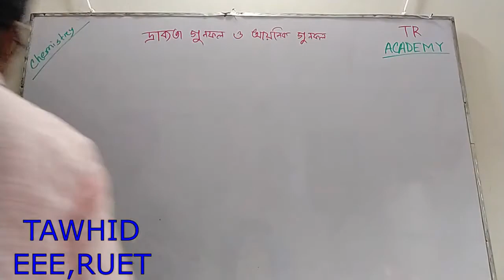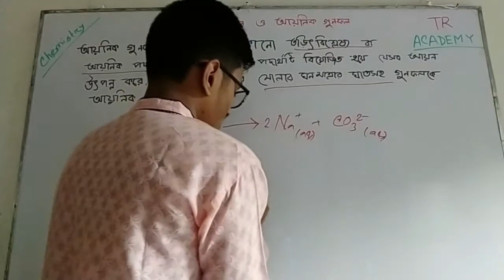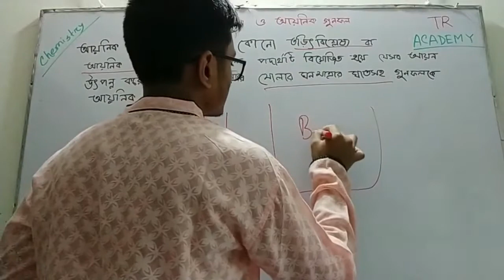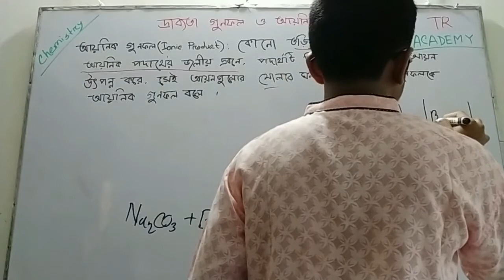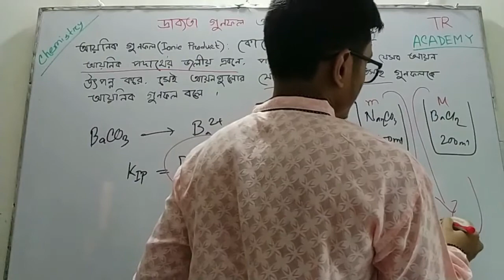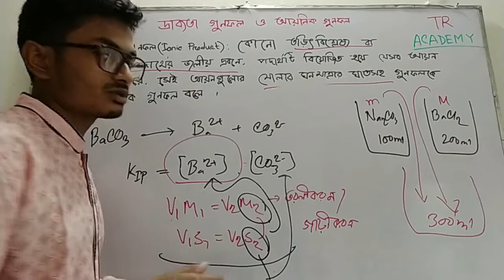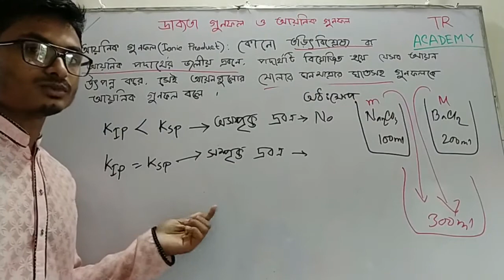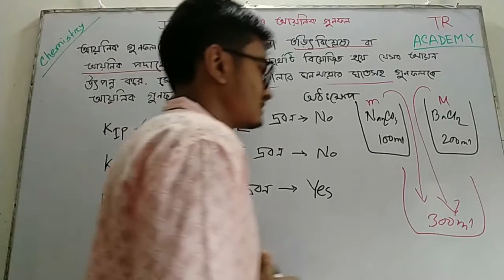দ্রাব্যতা গুণফল ও আয়নিক গুণফল Part-2 । Chemistry 1st Paper । গুণগত রসায়ন । HSC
This is the second part of solubility product and ionic product. Ionic product is especially described here. The relation between ionic product and solubility product is also described. It will help you to do the mathematical problems of ionic product and where the problems are of ionic product and solubility product.